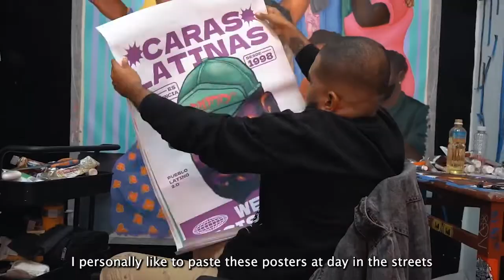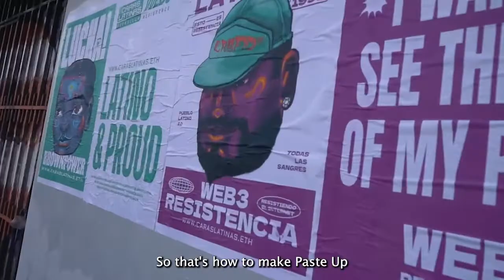Entes - The guerrilla of Caras Latinas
W3CR Resident Creator Entes dives into guerrilla, an approach to art that involves often anonymous interventions in public spaces, and how he's integrating this into his NFT project, Caras Latinas.

Resident Creator Entes is a multi-disciplinary graffiti & street artist of more than 2 decades, hailing from Peru. He has exhibited internationally, incl. Museum of Graffiti of Miami, The Straat Museum of Amsterdam, and Contemporary Art Museum of Bogota. He is currently expressing the rich dynamism of Afro-Peruvian culture via his NFT project, Caras Latinas (”Latam Faces”).